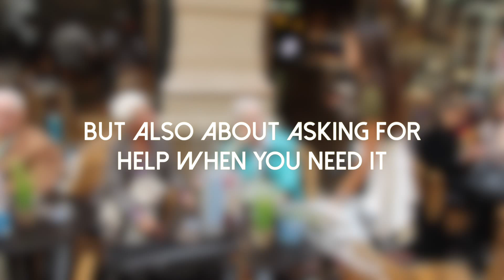Meraki - Into Oblivion Promotion Video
Follow us around while we promote our short film, Into Oblivion, in The Hague.